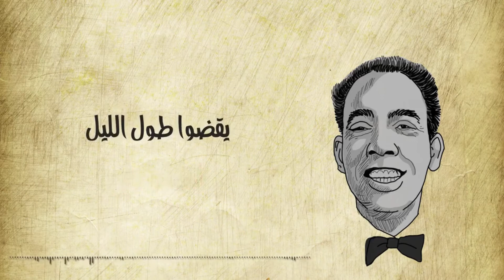اسماعيل ياسين - متستعجبش ماتستغربش - منلوج جميل جدا - مشاهده ممتعه 👌👌👌